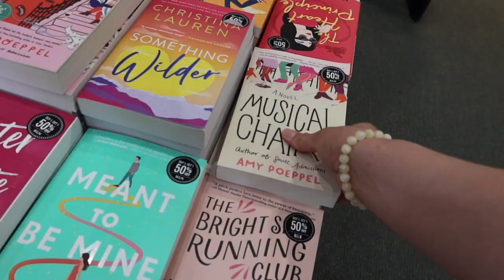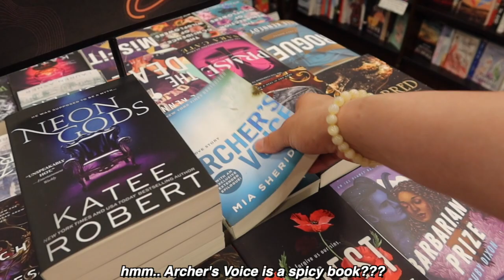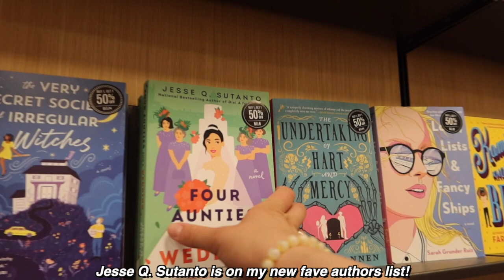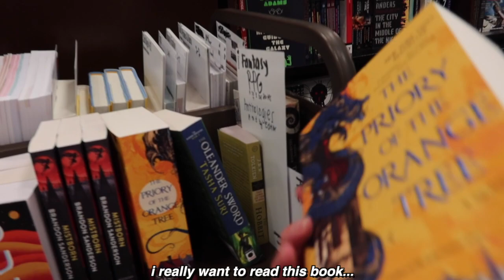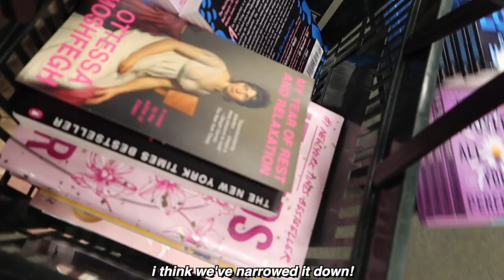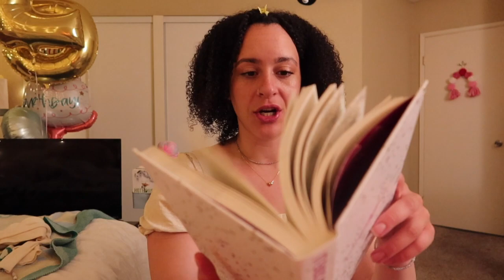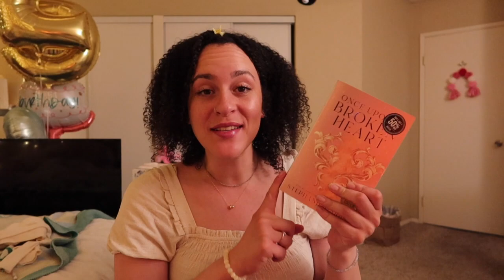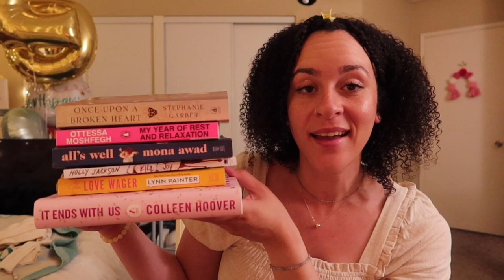🥳🎉 come BOOK SHOPPING w/ me for my BIRTHDAY 🎂|📚book shopping vlog + haul 2023 ✨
in today's video we go BOOK SHOPPING! I just turned 25 as you may know (i know i keep talking about it lol) and so I wanted to do some bday bookshopping to celebrate 25 years of life!

i hope you enjoy today's video (':

*if you're new here to my channel it's so great to have you!*

i appreciate you so much for watching! let me know if you have any book videos you'd like to see (:

📖aboutme📖

if there's one thing about me when it come to books--you'll catch me waiting til it comes out on paperback... hence the name: PaperbackGirly!

 reading is a "hot girl hobby", but not one that is new to me. I fell out of love with reading with the weird transition from middle grade to YA and then YA to what is now called New Adult... but i recently have rediscovered my passion for books!

i can't wait to share with you, not only my love for books, but my thoughts and opinions on some of my favorite--and not so favorite--books, in hopes to find my all time god-tier books!